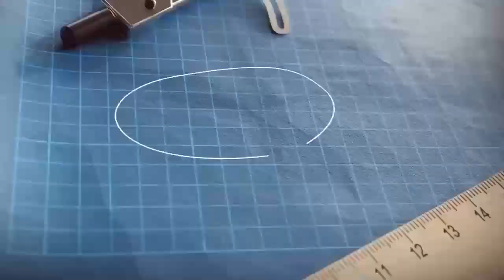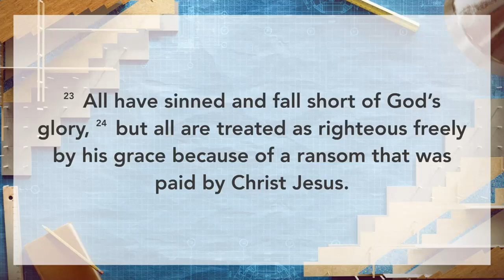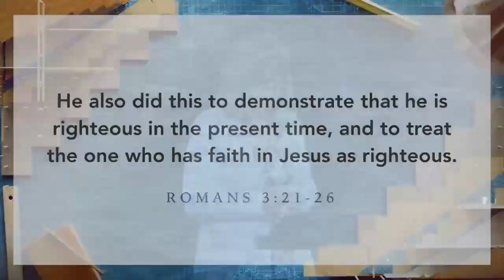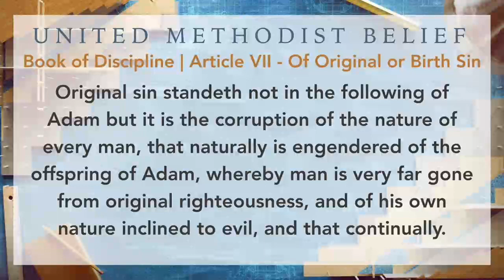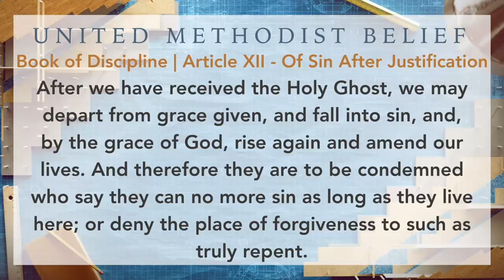Short Church: A Firm Foundation | Week 4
As a people we are driven to be independent, consistently rejecting God and not putting our trust in His care of us. This is original sin. While we expose our flaws and weaknesses by constantly pushing Him away, God shows us what kind of God He is by forgiving us and breaking the power of rebellion in our hearts. This week we will focus on why we have this tendency to make bad decisions and how to overcome our hardened hearts. We will talk about the practice of trust and how trust is the very thing to improve our relationship with God.

SCRIPTURE
Romans 3: 21-26 CEB